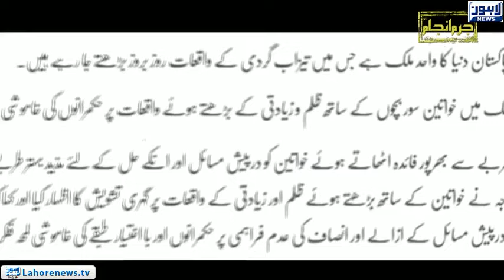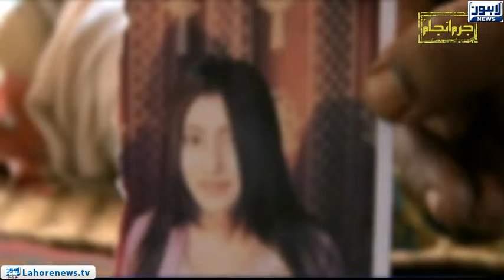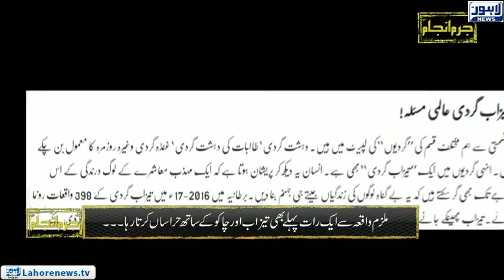Jurm Anjam (Acid Attack) - Episode 216 - Part 01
Jurm Anjam with Tariq Hafeez investigates cases of acid attacks in Lahore and nearby villages. According to current statistic’s acid attacks cases have witnessed an increase of 91% in previous years. Jurm Anjam brings deep insight on such cases and interviews victims of acid attacks which are mostly females.